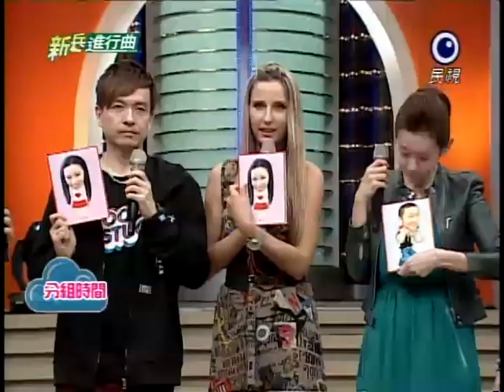[艾成] 20111215 新兵進行曲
來賓：小鐘、瑪格莉特、林利霏